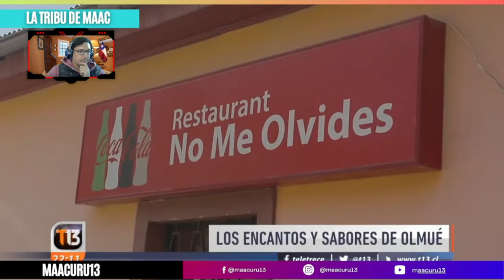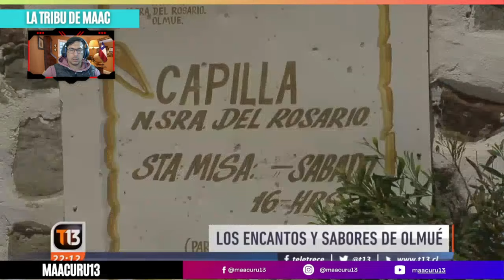OLMUÉ, TODO INCLUIDO LUJOS y EXTRAVAGANCIA 🇨🇱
¿Sabías que Chile alberga uno de los lugares más lujosos de Latinoamérica? 🌎✨ ¡Ven y conoce Olmué! Ubicada en un entorno natural impresionante, Olmué combina el lujo y la comodidad con la belleza de la naturaleza. Desde sus exclusivas villas hasta sus paisajes espectaculares, este destino tiene todo para ofrecer una experiencia inolvidable.

ASI es lo mas EXTRAVAGANTE y LUJO en CHILE 🇨🇱🇺🇾